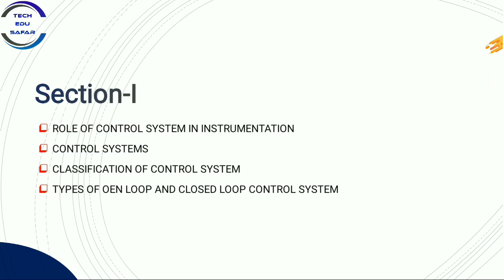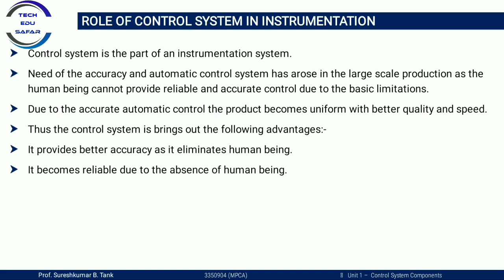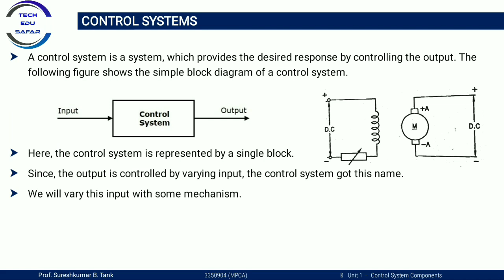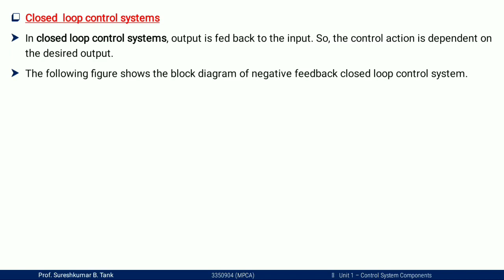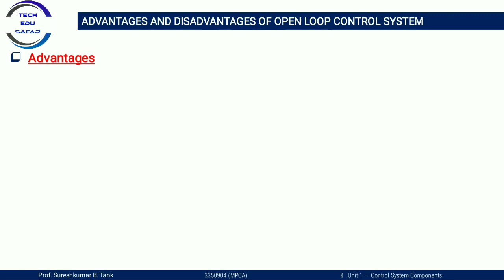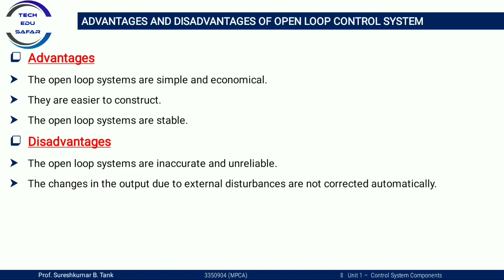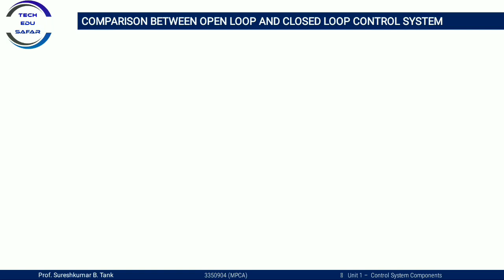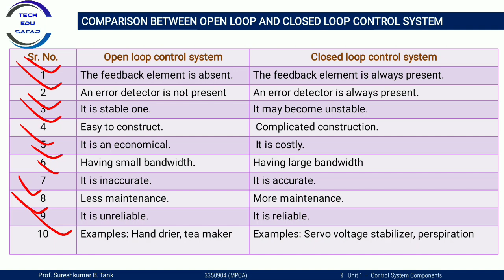What is control system? || Open loop & Closed loop control system. || Compare O/P & C/L control s/m.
Cantrol System
Control system components
microprocessor and controller applications
MPCA
8085up

My Dear Students maine is video me engineering subject control system ke bare me bataya he, jisme control system kya he, kese work karta he, kitne types k control system he, open loop vs closed loop ka different bhi bataya he, is video ko pura watch kre jise apko pura samaj me aa jaye. ummied hai ki apko ye video pasand Aaya hoga Aur dusre video dekhne k liye hamare sath jude rahiye.